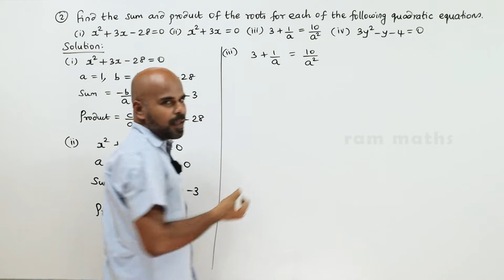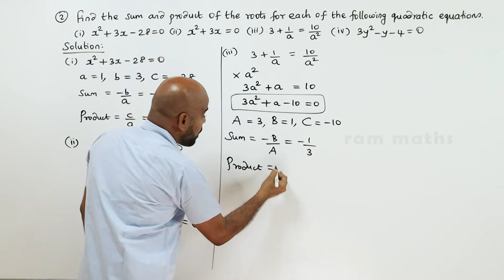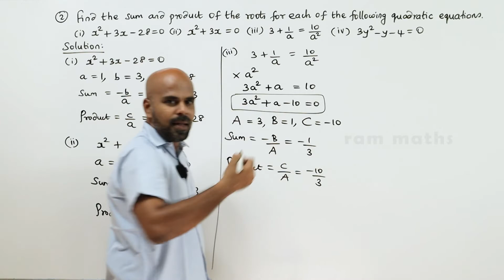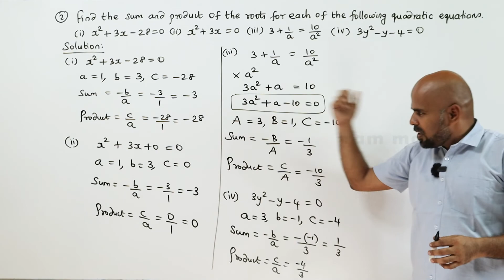10th | EX. 3.9 | Q.No.2 | ALGEBRA | CHAPTER 3 | STATE BOARD | RAM MATHS